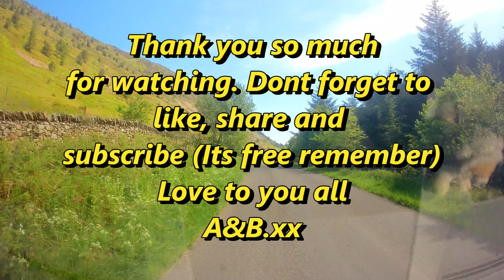Crafty Campout May 24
A cheeky little get away to the Wheatsheaf Inn at Lorton for The Spring Crafty campout get together organised by Sam Anderson from the Crafty Blinders. The weather was lovely and we had a cracking weekend.